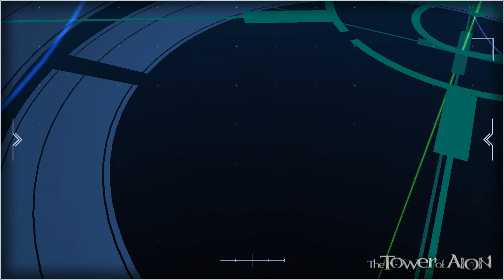547pt【討伐戦UC】クシャトリヤ UC計画 Lv.4 地球圏B GundamDioramaFront 2015 08 27 20 49 51 087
‐同盟討伐戦‐ UC計画 宇宙世紀百年の刻
GDF ガンダムジオラマフロント ガンジオ